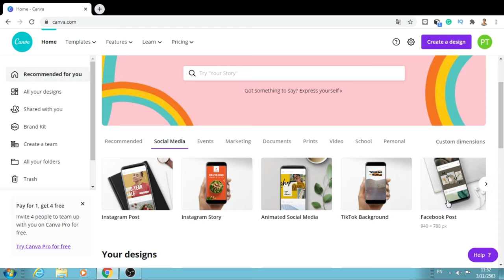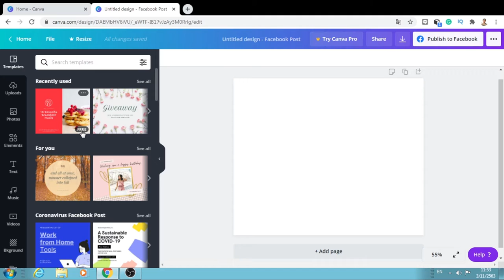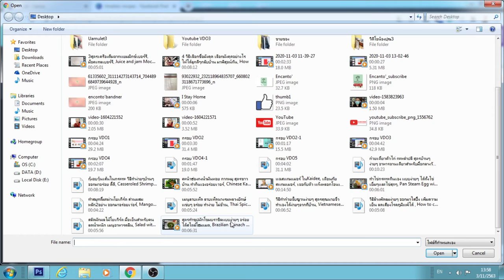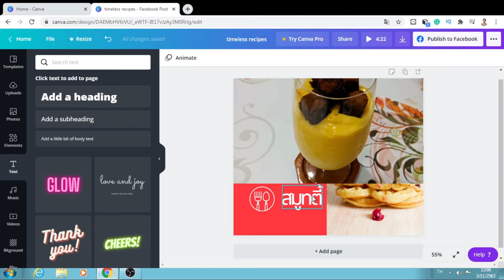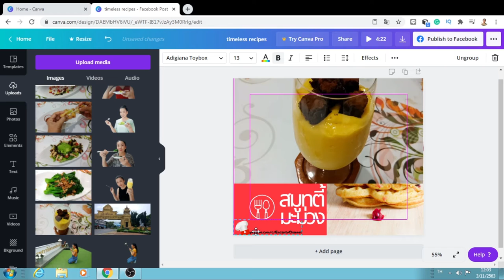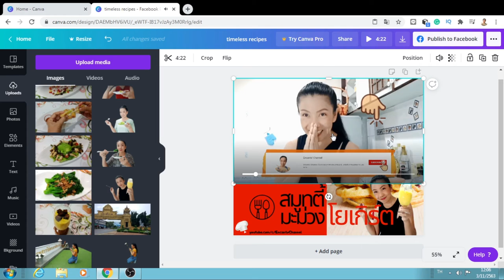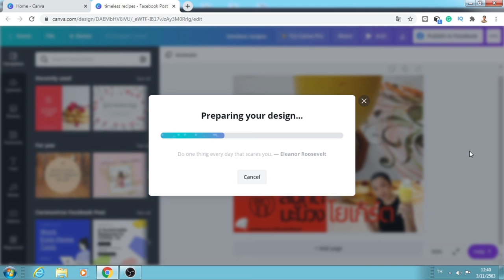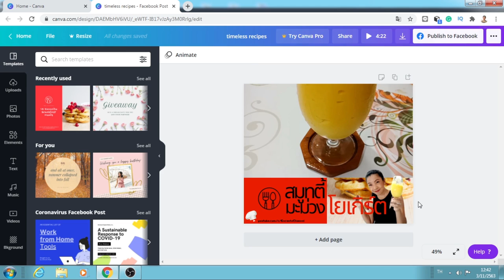การทำกรอบวิดีโอโดยใช้ Canva แบบง่ายๆ, Canva Review EP.6, Create your own Video Frame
วิธีการออกแบบกรอบวิดีโอ แบบง่ายๆโดยใช้ Canva สอนให้แบบละเอียด และออกมามีเอกลักษ์เป็นของตัวเอง
ออกแบบป้าย กำหนดไซส์เอง ทำง่ายๆ ได้อย่างโปร, Canva Review EP.7, Canva tutorial 2020